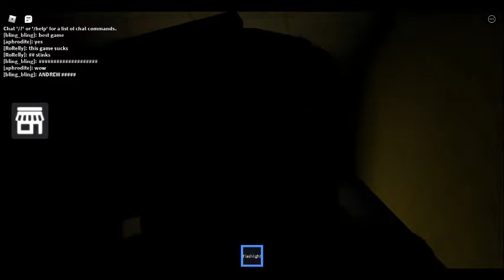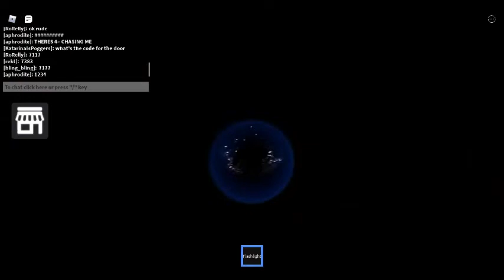Andrew Tate In Backbone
billy mcmcdonaldson taking haircut
|O-/-(